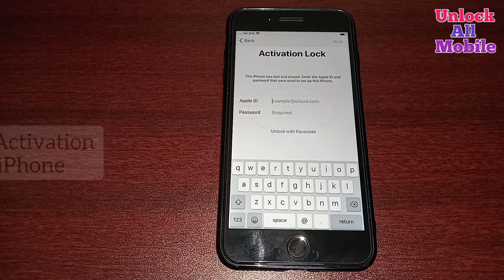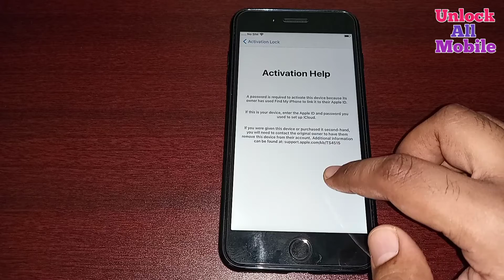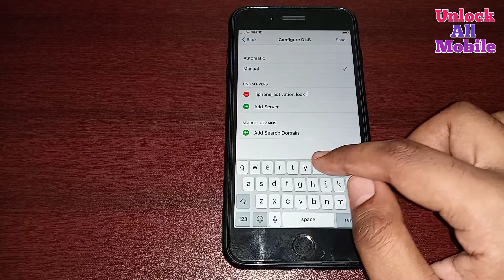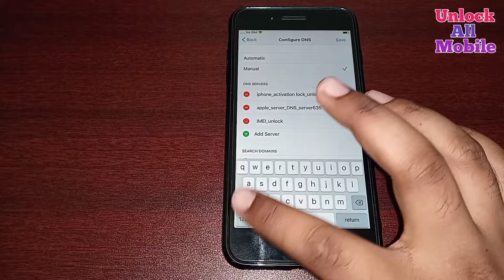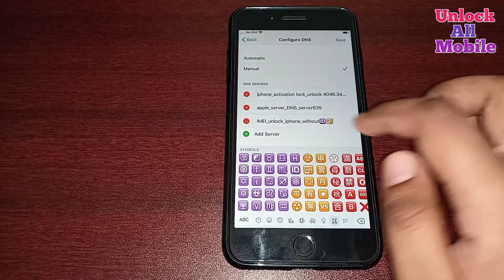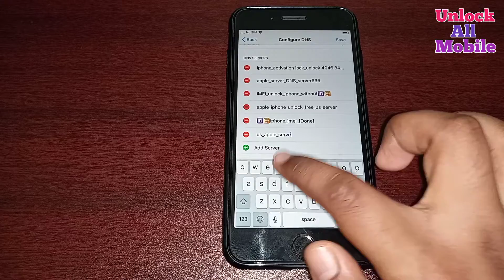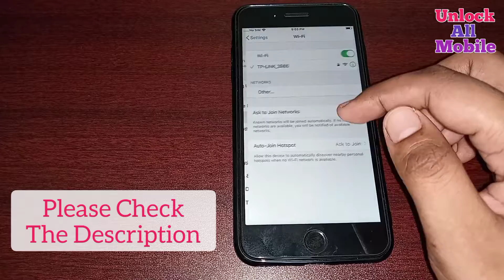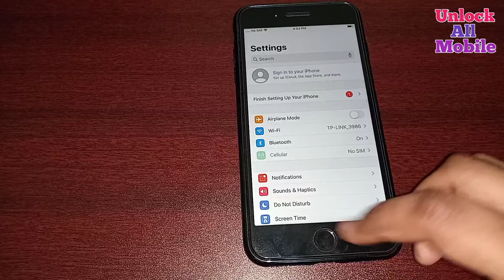🔴LIVE - Unlock iCloud Activation Lock Without Apple ID - 100% Working With Proof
Unlock iCloud Activation Lock Without Apple ID - 100% Working With Proof